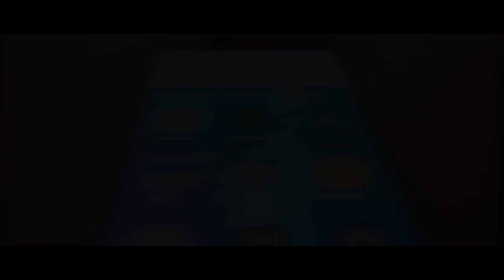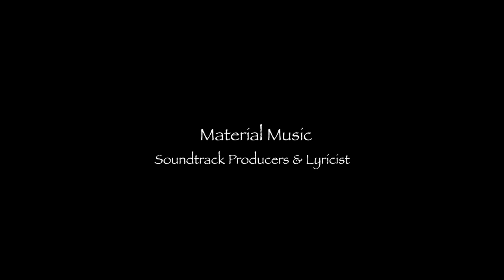Weekend Love (Short Film/Music Video)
'Weekend Love' is a British summer, feel-good, light-hearted rom-com that peers into the weekend life of a maturing love couple, starring Elicia Moon Murphy & Daniel Davids.

-James Kiberu Luttu [Scriptwriter, Producer, Director, Cinematographer & Editor];
-Oneika David [Assistant Director & Makeup Artist];
-Material Music [Soundtrack Producers & Lyricist].

Shot in 4K, compressed to HD 1080p.